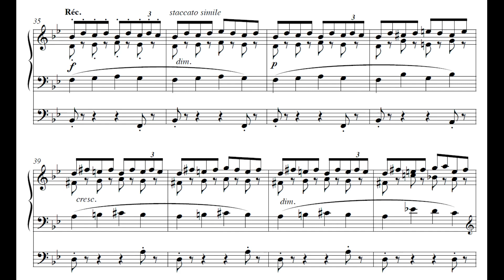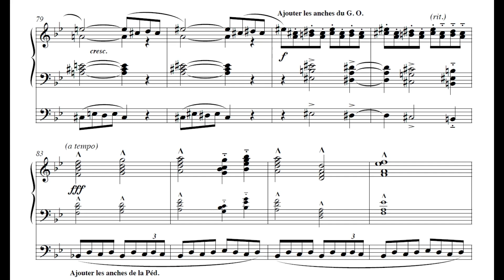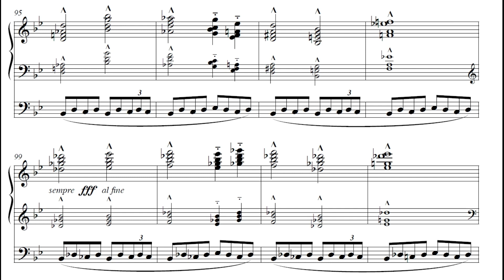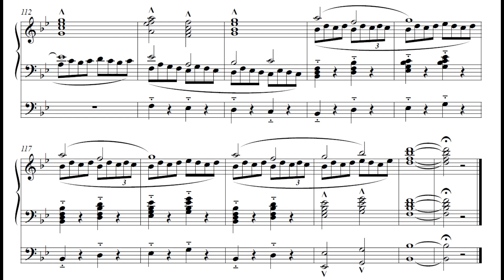Louis Vierne - Carillon de Longpont (Op. 31 Nr. 21)